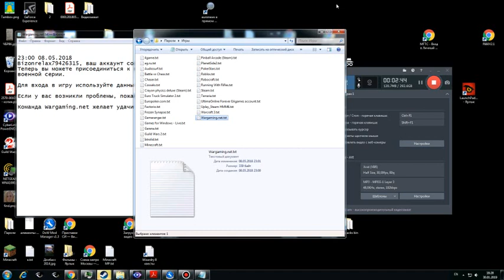Soulstorm 2019 01 30 18 25 38 680